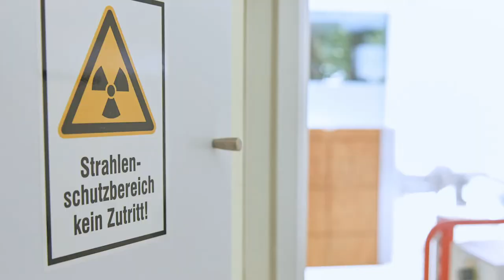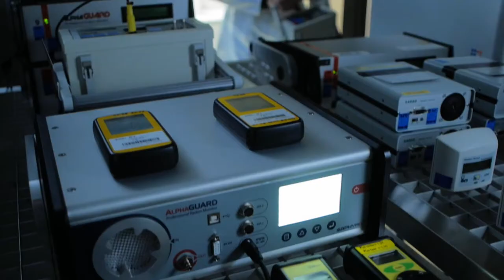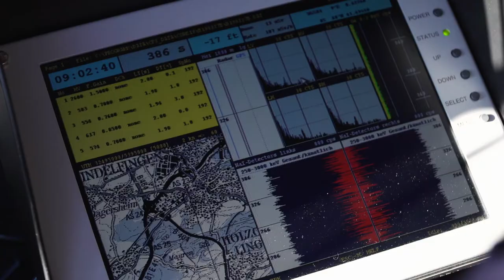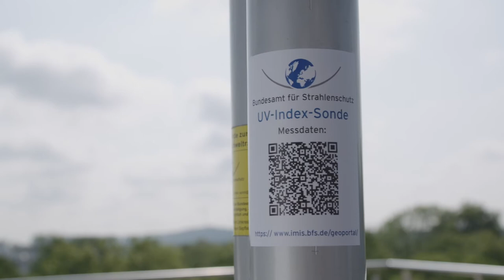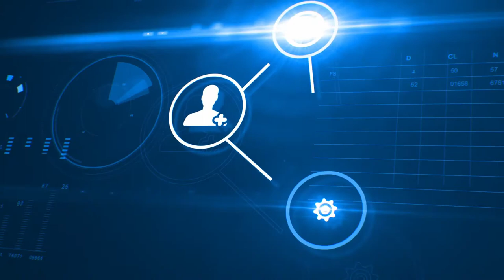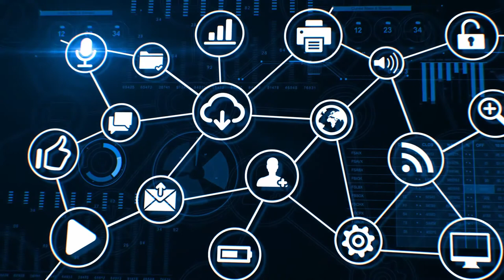Strahlenschutz geht uns alle an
Wo immer wir uns aufhalten, sind wir Strahlung ausgesetzt. Manchmal spüren wir sie, oft bemerken wir sie gar nicht. Schon immer leben Menschen mit natürlicher Strahlung. Strahlung wirkt auf den Menschen und seine Gesundheit. Aber wie wirkt sie genau, wann und wie muss man sich schützen? An diesen Fragen arbeitet das Bundesamt für Strahlenschutz. In dem kurzen Film erfahren Sie mehr über die Arbeit des BfS und die verschiedenen Themenfelder des Strahlenschutzes.